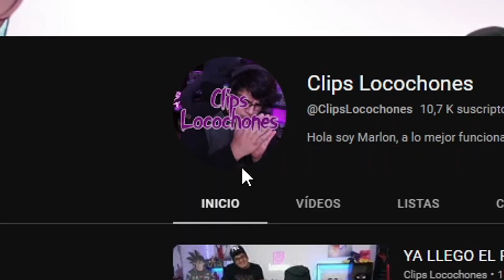LOCO SE PASA DE "MACHITO" CON ANSI 🥶